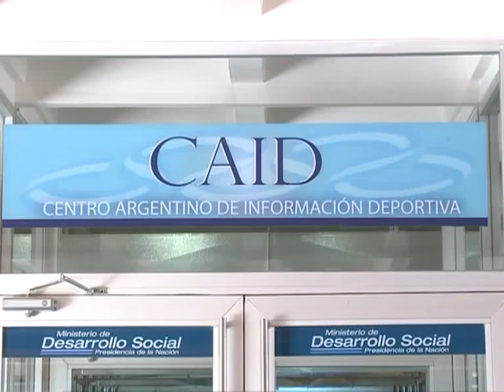Se inauguró oficialmente el Centro Argentino de Información Deportiva.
El secretario de Deporte, Claudio Morresi, inauguró oficialmente las nuevas instalaciones del Centro Argentino de Información Deportiva (CAID), que funciona en el Cenard y cuenta, entre otras prestaciones, con una biblioteca de 5.000 libros.
En la inauguración, junto a Morresi, estuvieron el atleta Braian Toledo (medalla de bronce en lanzamiento de jabalina en los recientes Juegos Panamericanos de Guadalajara), el timonel Julio Alsogaray (oro en yachting en la misma cita) y los periodistas Víctor Hugo Morales, Alejandro Apo, Ezequiel Fernández Moores y Ariel Scher, entre otros invitados.
"Estamos muy felices de estar inaugurando una obra más en el Cenard, y una obra que tiene que ver con la capacitación y la posibilidad de que nuestros deportistas y estudiantes de Educación Física puedan acercarse a buscar la información que necesitan", agregó Morresi, en diálogo con Télam.
Luego, el secretario de Deporte y los periodistas participaron de una mesa redonda vinculada al tema.